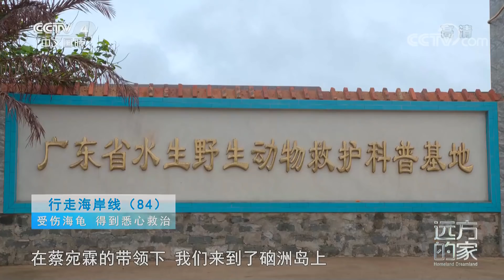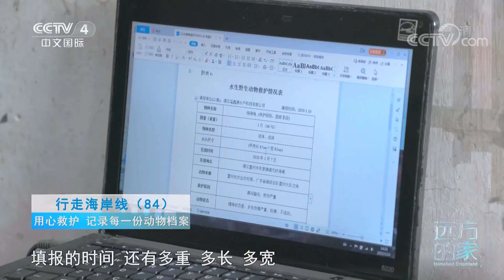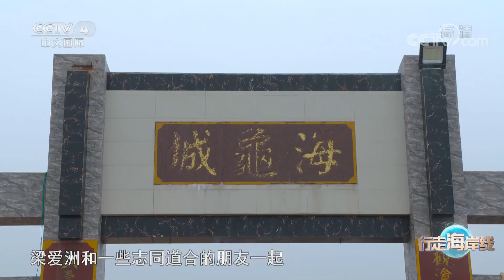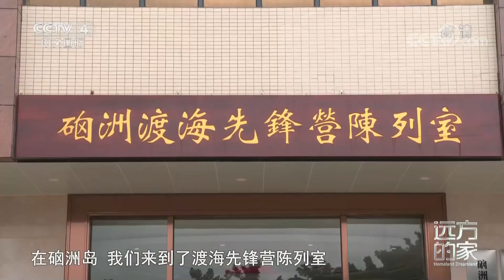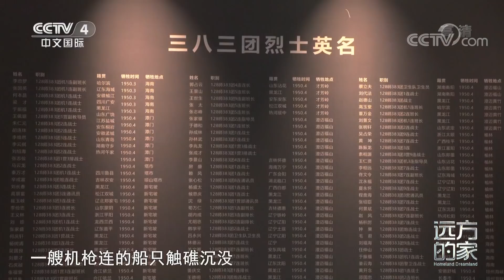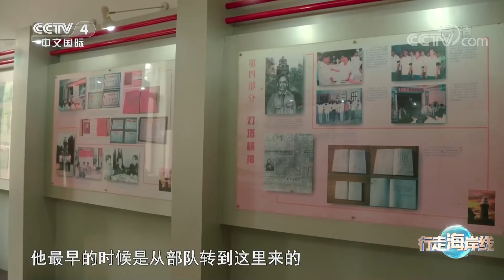《远方的家》 20220526 行走海岸线（84） 湛江：硇洲岛上瓜果飘香|CCTV中文国际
本期节目主要内容：
    作为一座滨海之城，湛江不仅有着漫长的海岸线，还拥有许多独具特色的海岛。其中，离湛江市东南处约四十公里的硇洲岛，不仅风光秀丽，还盛产各种瓜果蔬菜以及地方特产。
（《远方的家》 20220526 行走海岸线（84） 湛江：硇洲岛上瓜果飘香）